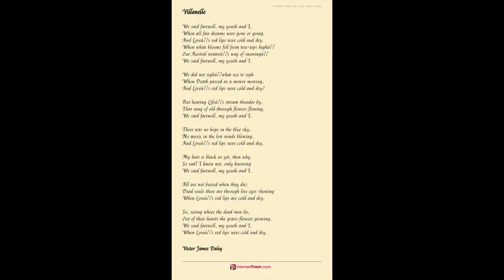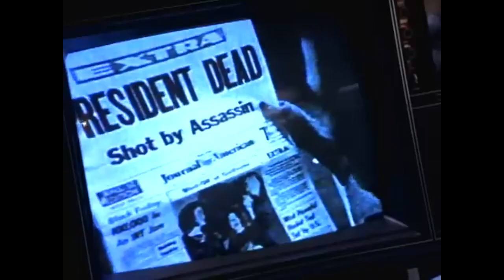Weddings Are Fowl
"If you want to destroy any nation without war, make adultery or nudity common in the young generation." - Saladin

"If you allow them to achieve complete equality with men, do you think they will be easier to live with? Not at all. Once they have achieved equality, they will be your masters." - Cato the Elder